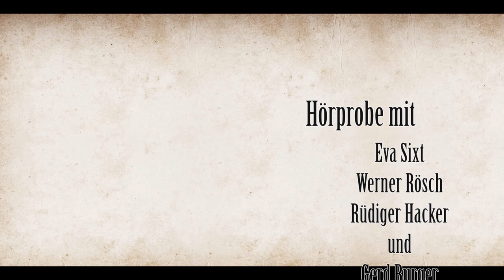Die Rumplhanni Trailer 4 – Eva Sixt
Hörprobe samt Making of aus dem Hörbuch »Die Rumplhanni« von Lena Christ aus dem Hause LOhrBär.

Mit: Eva Sixt, Werner Rösch, Rüdiger Hacker und Gerd Burger